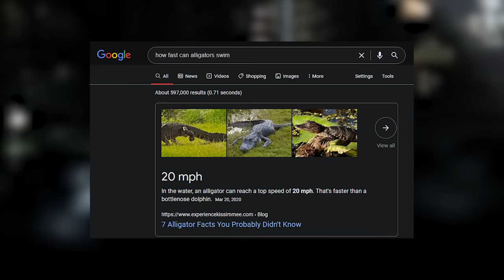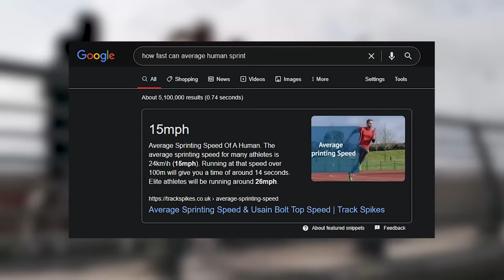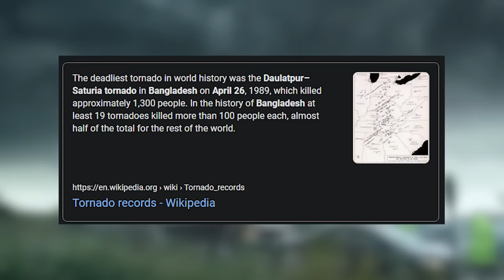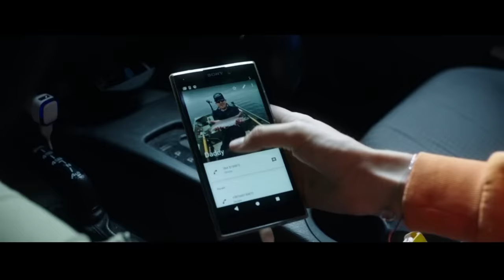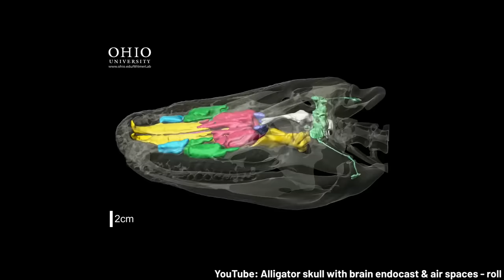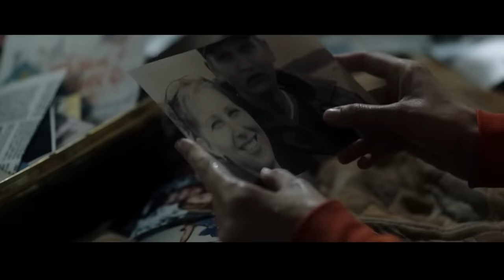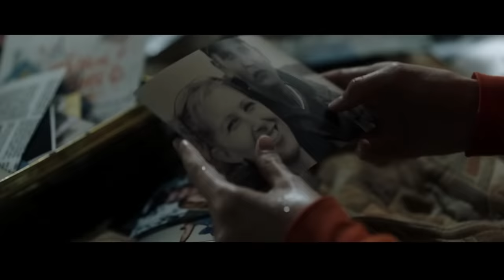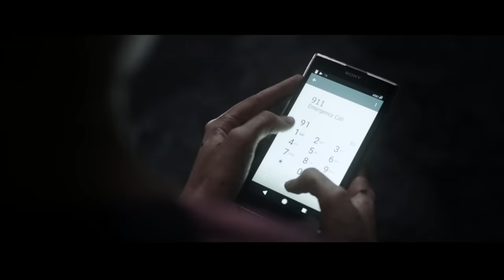How to Beat the KILLER GATORS in "CRAWL" - Part 1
Install Raid for Free ✅ IOS/ANDROID/PC and get a special starter pack 💥 Available only for the next 30 days

If you made every wrong decision possible when a hurricane was hitting your home, what would you do?

In this How to Beat video, we’ll follow the Kellers, see if we can make better decisions, and ultimately attempt to beat the ALLIGATORS in, CRAWL.

🎥 Watch Crawl (2019)...
Streaming (+ Rental Option)